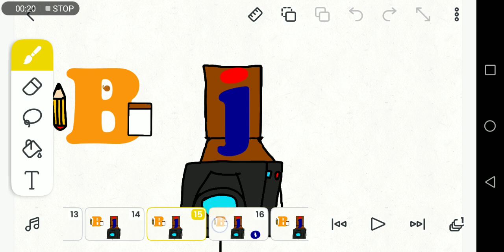Chicco Take 1